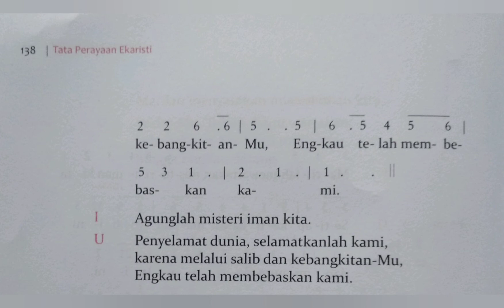ANAMNESIS DOA SYUKUR AGUNG 3A TPE 2020